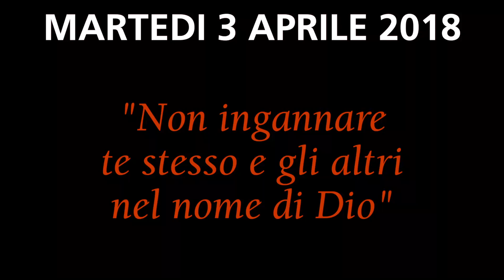Non ingannare te stesso e gli altri nel nome di Dio | p. Antonio Ramina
Tredici martedì con sant'Antonio, 3 aprile 2018 - Terza video-meditazione: “Non ingannare te stesso e gli altri nel nome di Dio”, a cura di p. Antonio Ramina.